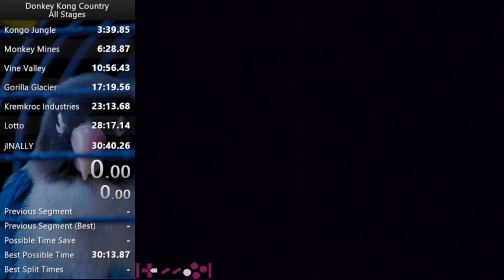Elevator Antics DK IL 36"52